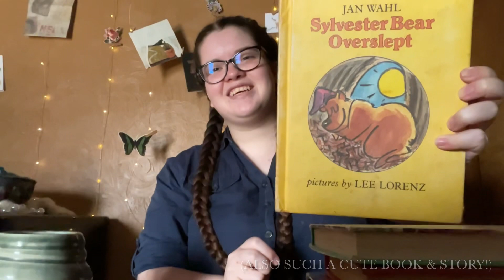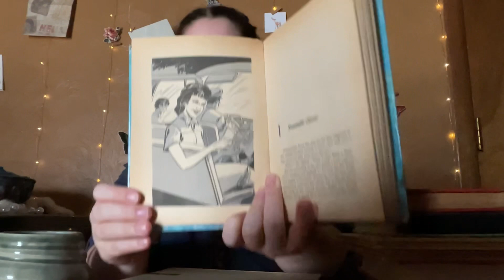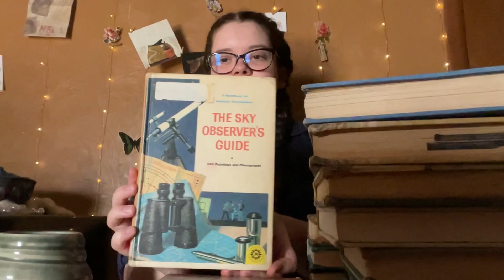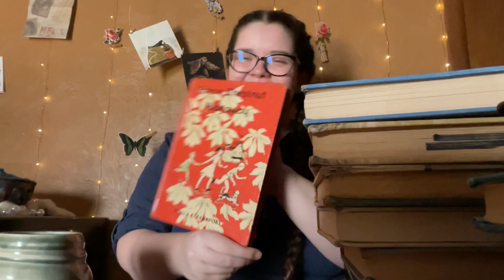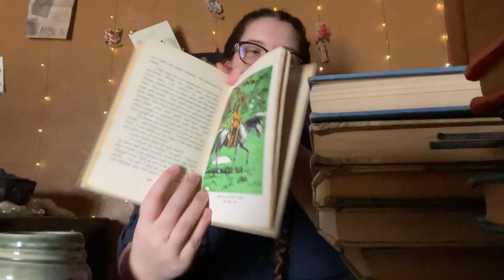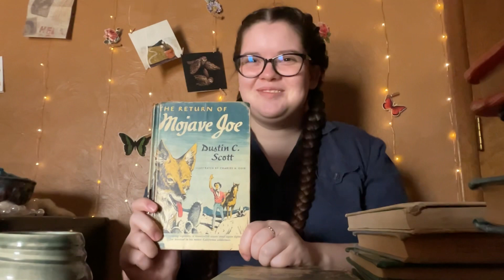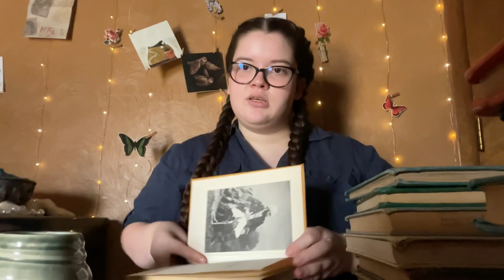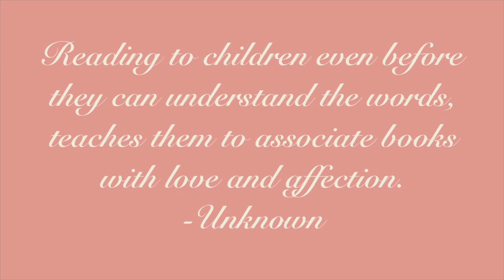Under 25$ secondhand book haul! Vintage children’s books, Thriftbooks, Goodwill bins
I am on Rumble now! Search Joelle_Grace 🥰

My etsy shop~